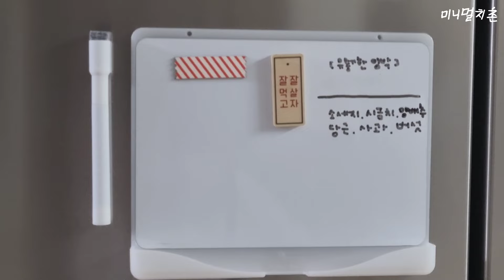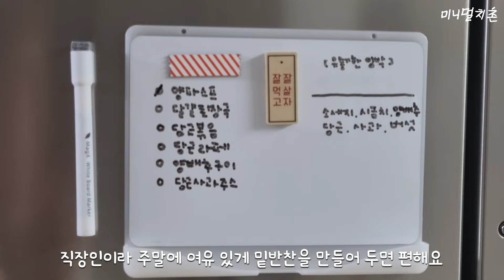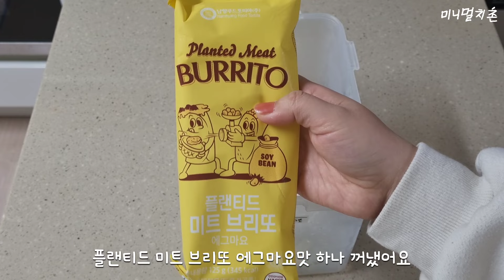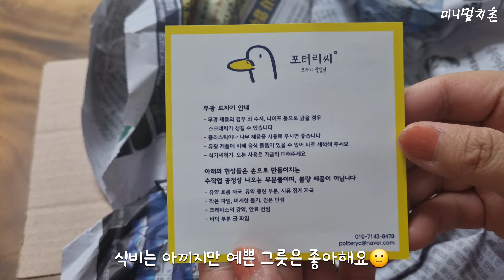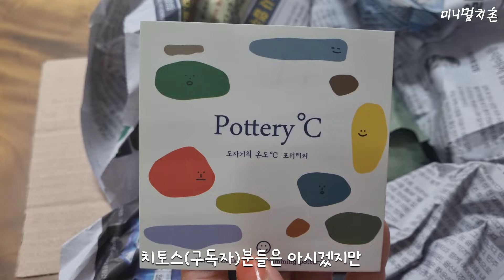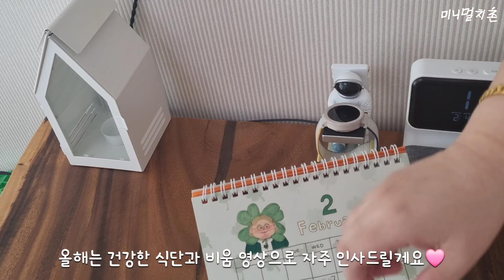미니멀라이프 브이로그 | 식비 절약하고 2주만에 -5키로 살빠지는 다이어트 식단💪🏻 minimal life vlog EP.56 (SUB)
안녕하세요 미니멀라이프 실천하는 직장인주부 치촌입니다:)
저는 요즘 소비 일기를 쓰고 있어요
미니멀을 실천하면서 물건을 구매하는 횟수가 줄어드니
소비는 자연스럽게 줄었는데요
가장 많이 하는 소비는 바로 식비였어요 !
직장인이라 주말에 여유 있게 밑반찬을 만들어 두니 편하더라고요

식비도 줄이고 체력도 아끼는 방법이 없을까 ? 고민하다가 이 방법으로 정착했어요
메인 반찬으로 감자, 당근, 양배추, 버섯으로 요리를 해요
간단하고 맛있는 집밥레시피를 소개할게요 🙏🏻

마트에 가면 세 개씩 묶음 판매를 하는 경우가 많다.
특히 치즈나 햄, 과일, 고기류가 그렇다.

이제는 세 개 묶음의 상술에 놀아나지 않는다.
두 개가 필요하면 두 개만 산다.
사고 보면 두 개도 많다는 걸 알게 된다.

볶음 요리를 하려고 했는데 기름이 떨어지면 찜 요리로 바꾼다.
식용유는 며칠 있다 사도 된다. 반찬 가짓수에 집작하지 않는다.
하나만 있어도 있는 게 어디냐.
그것으로도 괜찮다. 충분하다

책 『 이 많은 짐은 다 어디서 왔을까, 영글음(안송이) 』 중에서